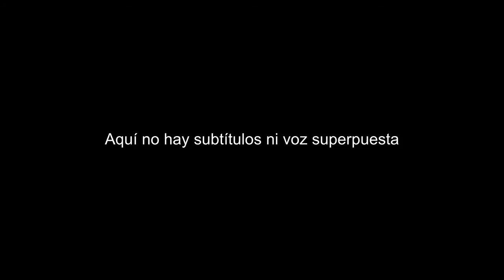"The Tribe". Trailer oficial en español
El tráiler oficial de la película "La Tribu" de Myroslav Slaboshpytskiy
Más formación en el blog: